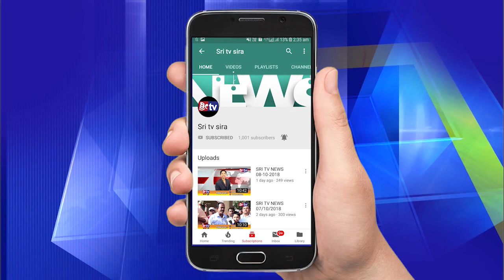Bigg Boss Kannada Season6 Fack CommonMan's